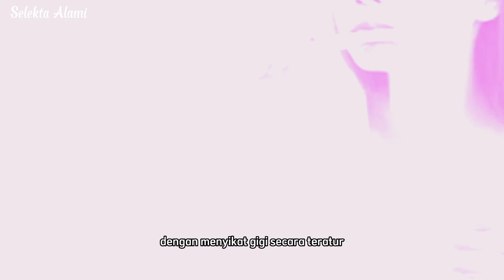SARIAWAN DI LIDAH